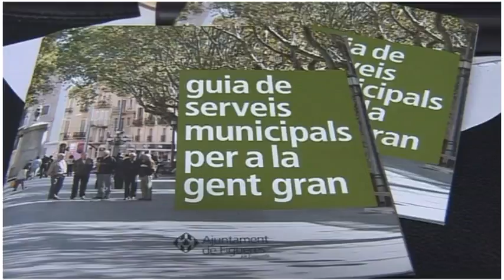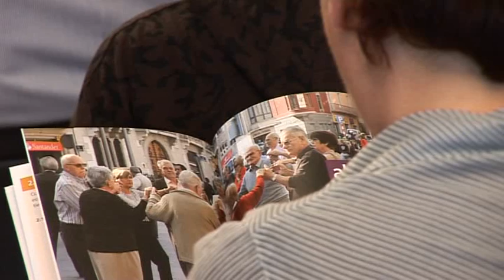Estudi sobre la situació de la gent gran a Figueres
L'Ajuntament ha presentat un estudi i una guia de serveis municipals per a la gent gran.